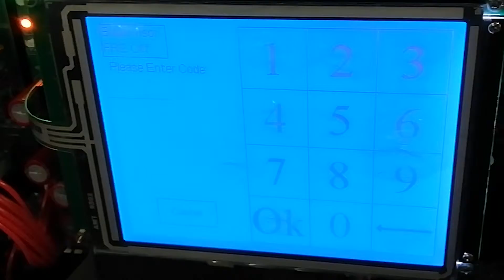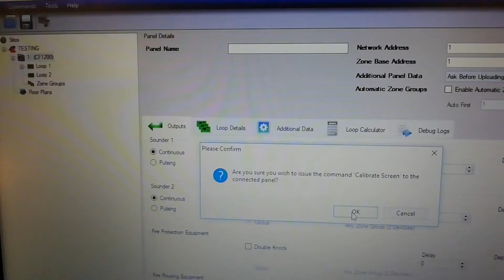How to Calibrate Screen of Eaton/Cooper fire Panel?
इस वीडियो में आप साइट इंस्टॉलर सॉफ्टवेयर से ईटन आग पैनल की स्क्रीन अंशांकन प्रक्रिया सीखेंगे।

In this video you will learn screen calibration process of EATON fire panel from Site installer software.

Lowvoltage, Eaton, # Cooper # Low Voltage, # Fire Alarm system, # Fire basics